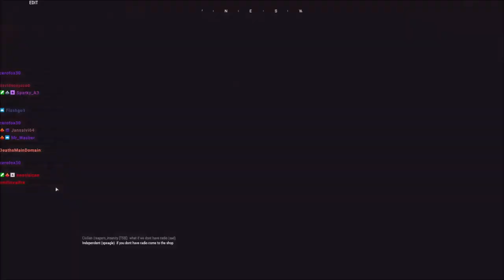When you deliver a VBIED and make the playerbase SCREAM!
Taken from the latest checkpoint RP xD